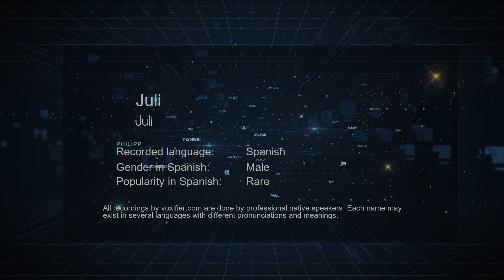How to Pronounce Juli (Juli) in Spanish - Voxifier.com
This is the Spanish pronunciation, gender, and phonetics recording of the name Juli (Juli). The same name may exist in other languages with different pronunciations. Check the meaning of name along with other possible pronunciations or similar names for free Voxifier uses the help of expert linguists to simplify pronunciations by replacing some special sounds with sounds more commonly available across all languages.